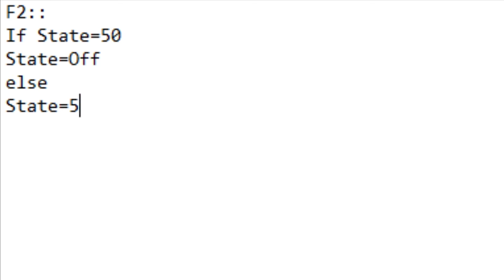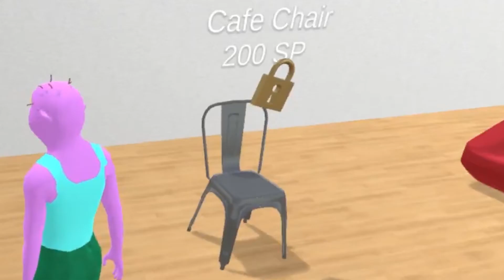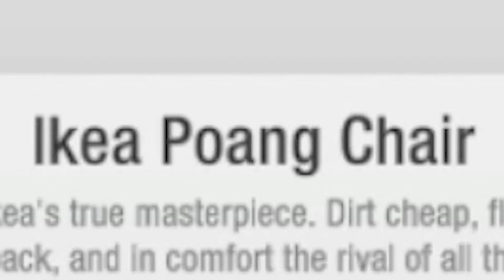I Sat In A Chair (Chair Simulator)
Oh hey, fancy seeing you here. There is no description here about the video above so you’ll just have to go back up and watch it! Maybe, after you have watched it, write your own description in the comments... Oh, you have watched it? well then, continue.

Here are a few links if for some reason you wanna see more.

Okay? Oh and you can like this video, also for free. Cool, so, do that. If you would like too.

       - SOCIAL MEDIA.